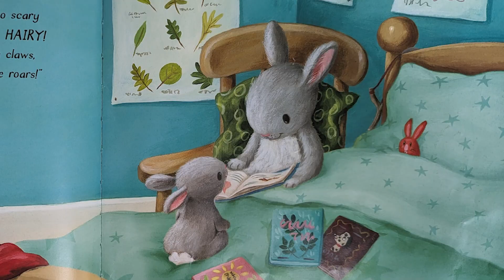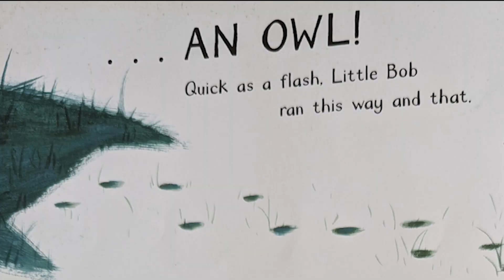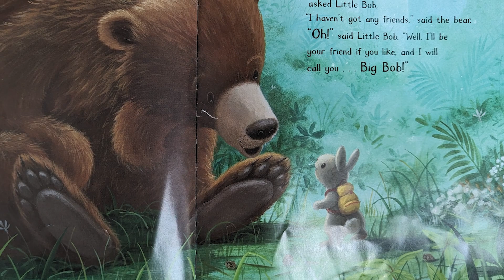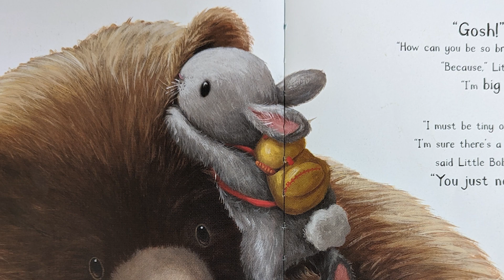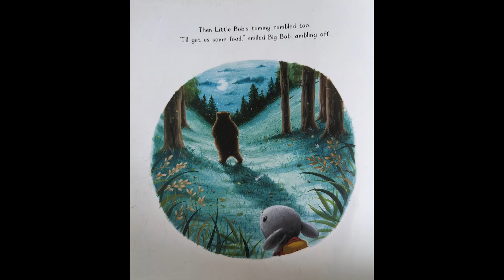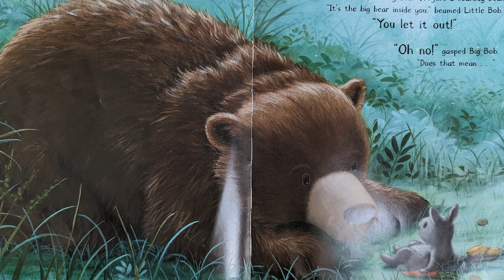Facing Fears and Making Friends | Heartwarming Read Aloud Children's Story (Scaredy Bear)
🌳 Venture into the enchanting forest with Little Bob as he embarks on an exciting quest to uncover the mysterious monster lurking within the woods. But what happens when the fearless adventurer stumbles upon an unexpected companion instead? Meet "Scaredy Bear," the adorable and timid creature who may just steal your heart!

🐻 Join us for a captivating read-aloud journey in "Scaredy Bear," a delightful children's story that combines the thrill of exploration with the warmth of newfound friendship. In this heartwarming tale, Little Bob's fearless spirit leads him through the woods, but fate has a twist in store as he encounters Scaredy Bear, who may seem hesitant at first, but soon discovers the true meaning of bravery.

📚 As we read aloud "Scaredy Bear," children and parents alike will be mesmerized by the beautifully illustrated pages and the powerful message it conveys. Watch as the unlikely duo discovers the magic of companionship, learns to embrace their fears, and finds the courage to face the unknown together.

🎉 This delightful read-aloud adventure is perfect for children of all ages, as it not only entertains but also imparts valuable lessons about empathy, courage, and the importance of understanding one another. Whether your little ones are just beginning their reading journey or simply love a good story, "Scaredy Bear" promises to captivate and inspire!

🔍 So, if you're looking for an engaging and heartwarming children's story with themes of friendship, bravery, and conquering fears, you've come to the right place!

And remember, with each story we share, we nurture a love for reading and learning in the hearts of our little ones.